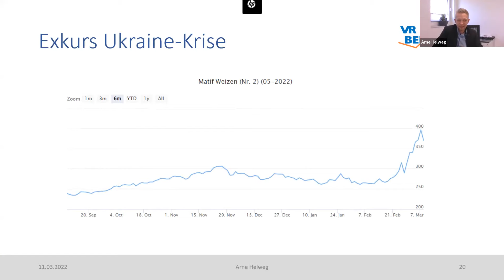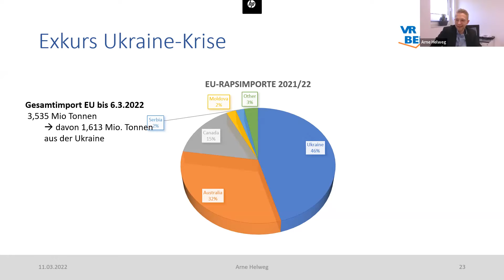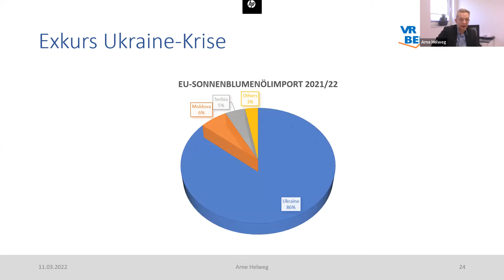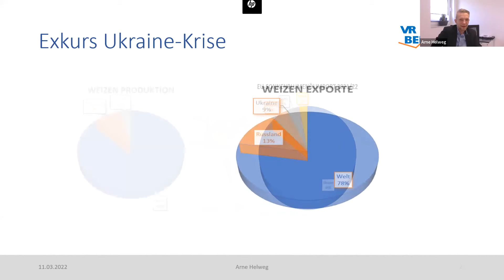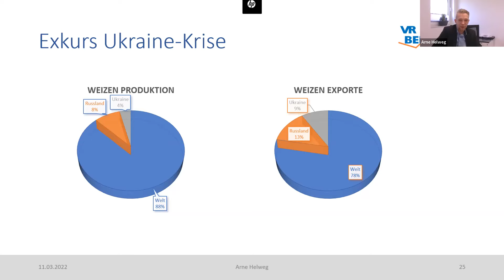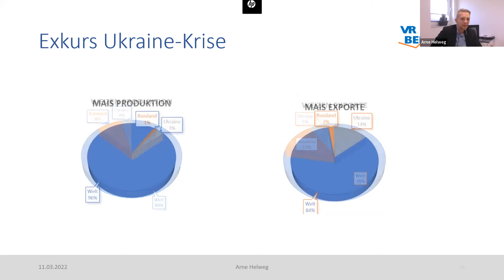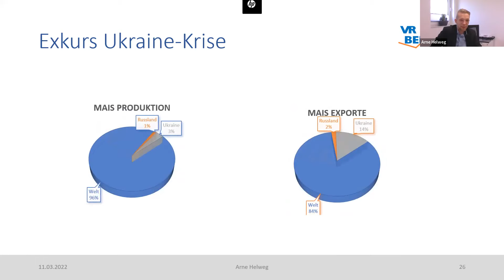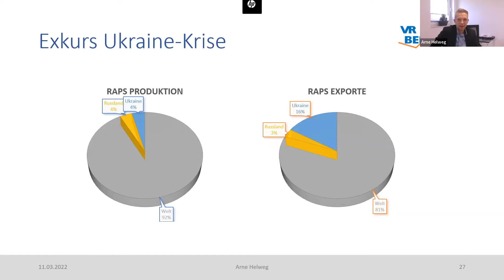Krieg in Ukraine - Bedeutung für Weizenexport | Maisexport | Rapsexport | Sojaexport international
VR Agrarberatung berichtet über Weizenpreis | Maispreis | Rapspreis | Sojapreis!

Die Futtermittelpreise steigen durch den Krieg in der Ukraine stark!